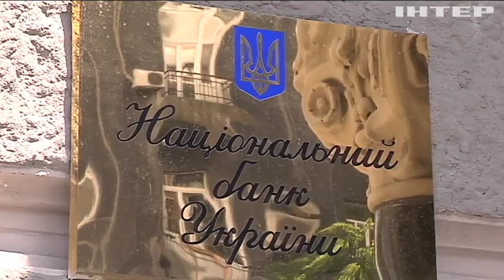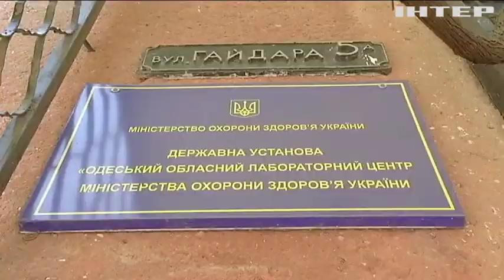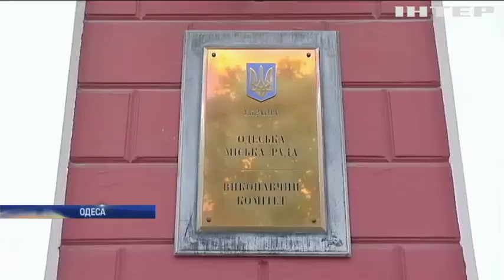Новости 7:00, выпуск за 1 октября 2019 года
Дивіться у цьому випуску: Біля Золотого військові назвали умови розведення сил. У Черкасах отрута для бліх вдарила по людях.